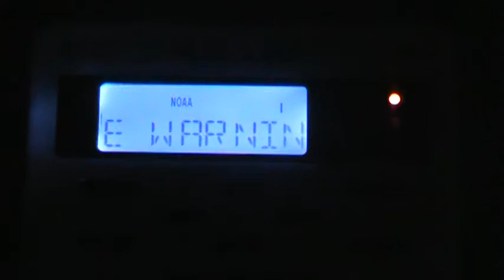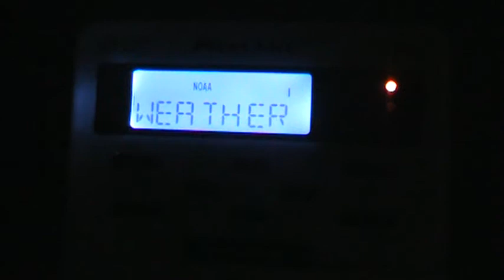Rare! Special Marine Warning for a Dangerous Snow Squalls!!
Unsure what day this was.